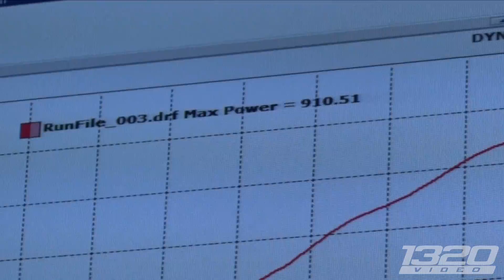Diesel Truck SMOKES OUT Car Show!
This single turbo Dodge Cummins is a MONSTER! Making right around 900hp at 55 psi & around 1100hp when at full boost, you can expect a TON of smoke to billow out the exhaust! Since Real Street just had their shiny new sound proof dyno booth installed, the guys decided to route as much black smoke out of the booth by strapping a plumbing pike to the exhaust! This results in a hilarious crowd reaction! We got a kick out of this one!